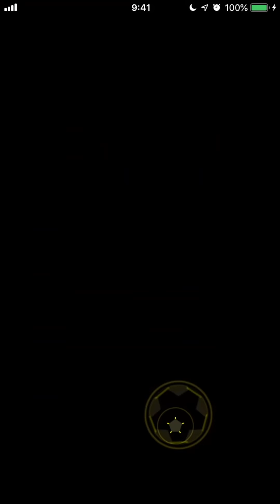【初見回】ギガン都学園高校大幅パワーアップ後はどうなのか！？ べたまったり実況